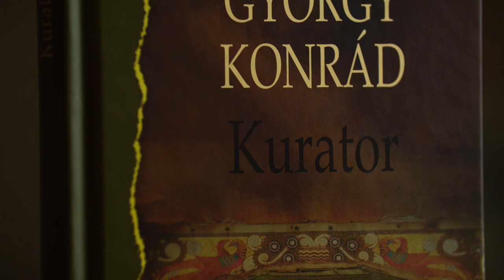Karolina Wilamowska „Kurator” | Pogranicze w... książkach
W  biurokratycznej machinie tytułowy bohater jest tylko bezimiennym trybem, rozgoryczonym pracownikiem opieki społecznej, który w ramach urzędniczej służby uczestniczy w życiu swoich podopiecznych, postaci często tragicznych, niekiedy odstręczających, a bywa, że i komicznych. Oscylujący między chłodnym obiektywizmem a fantas­magorią kurator przygląda się człowiekowi z jego eskapistycznymi odruchami, a także społeczeństwu, nazbyt chętnie dzielącemu jednostki na „lepsze” i „gorsze”, „zdrowe” i „niepełnowartościowe”. Niemniej nawet tam, w bezdusznym urzędzie i w rzeczywistości zdominowanej przez pragmatyczność i materializm, dochodzi do głosu ludzka solidarność.

"Pogranicze w... książkach" to cykl krótkich filmów przedstawiających najnowsze pozycje wydawnictwa Pogranicze. Nasi autorzy, tłumacze i artyści książki wprowadzą Was w swoje królestwa wyobraźni i środkowoeuropejskie pasje, zagają rozmowę o dialogu kultur, o poszukiwaniach tożsamościowych i artystycznych, o poezji w obliczu wojny i jeszcze o niejednym, co ważne.